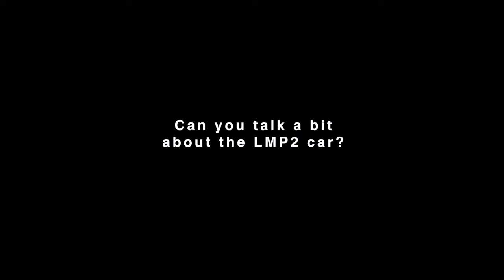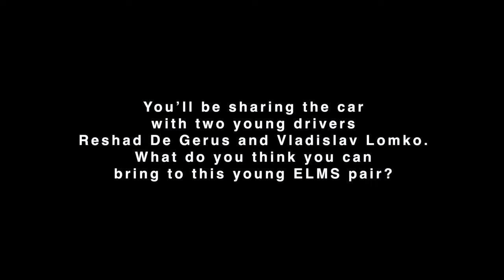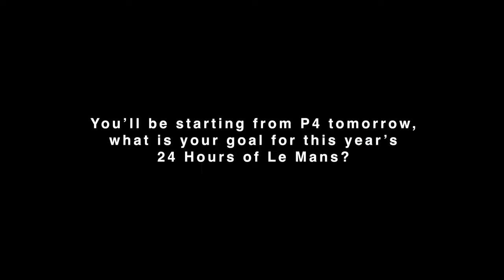Simon Pagenaud is Back at Le Mans | 24 Hours of Le Mans 2023 | ELMS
We caught up with Indianapolis 500 winner Simon Pagenaud (Cool Racing #47) as he prepares for his return to the 24 Hours of Le Mans for the centenary edition of the legendary race.